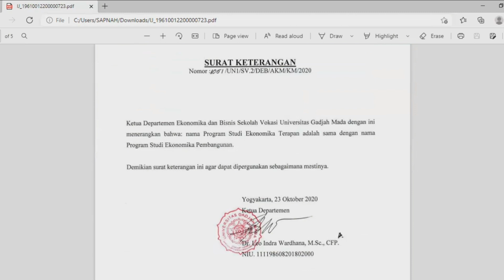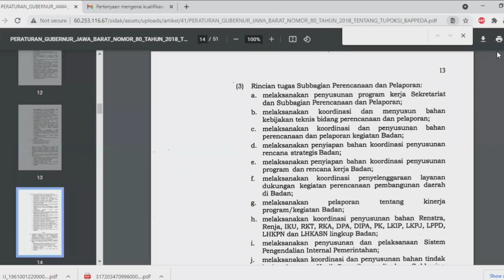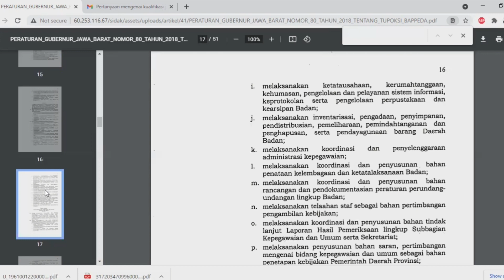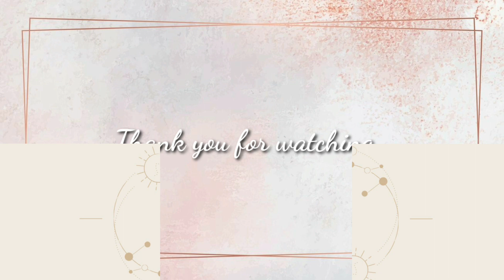TIPS PILIH FORMASI CPNS & PPPK - Nggak Punya Saingan Saat Daftar Apa Auto Lolos?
Hallo pejuang CPNS 2021.
Gimana kabarnya nih? Sehat² ya semuanyaa.
Kali ini kita bahas tentang Tips Pilih Formasi CPNS dan PPPK yuk, kira-kira apa aja sih yang perlu dipertimbangin? Langsung aja yuk disimak.
Semoga bermanfaat buat semuanyaaa.
Happy watching 🥰

00:00 Opening
00:35 Topik yang dibahas
01:09 Kenalan sama Kak Sapnah (Formasi Pengelola program dan kegiatan di bidang perekonomian dan sumber daya alam III - Bappeda Prov Jabar)
02:02 Kenalan sama Kak Desianto (Formasi Operator Sandi dan Telekomunikasi - Diskominfo Cilacap)
04:46 Sesi Kak Sapnah
04:09 Gimana ceritanya ternyata seorang diri di formasi yang dipilih
05:50 Googling tentang tupoksi formasi yang dipilih
06:27 Persyaratan di dokumen harus sesuai formasi
06:43 Hubungi CP / Admin
08:14 Lampiran Surat Keterangan Kesamaan Jurusan
10:01 Cari tahu tupoksi formasi di Pergub
11:16 Alasan Pilih Formasi
15:06 Closing, to be continued Part #2